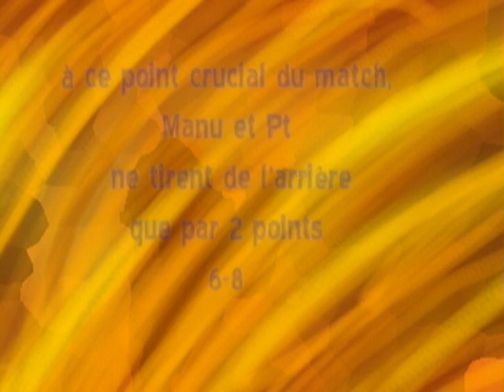World Footbag Championships semi finals game 2 Head Butt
The best moments, including PT's Head Butt, of the second game of the Open Doubles semis2 at the 2006 World Footbag Championships. View the results and original video on prokicker.ca